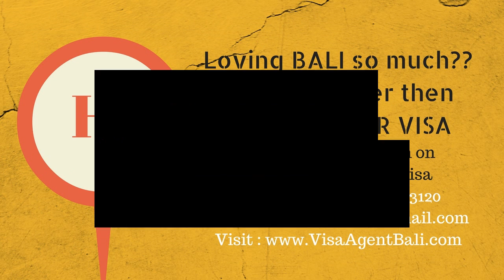Bali Visa On Arrival Extension PhWA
And hire us for Affordbale Full Day Your in Bali
Start from 500k / 10 Hours Trip.

visa agent bali
visa agent canggu
visa bali extension
visa extension bali
immigration office bali
bali visa extension
visa extension bali canggu
bali visa extension service
bali visa extension agent
visa extension office bali
visa extension agent bali
visa extension agents bali
visa extension sanur bali
visa extension agent kuta
visa extension agent sanur
visa extension agent ubud
visa extension agency bali
visa extension service bali
indonesia visa extension agent
visa consultant bali
visa agent bali kuta
local visa agent bali
best visa agent bali
bali extend visa agent
good visa agent bali
visa agent in bali
visa agents in bali
visa extension agent in bali
visa counsultants in bali
travel agent visa bali
visa agent bali youtube